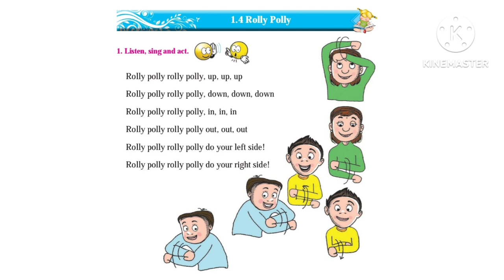Std :1st |Part :1 |poem 1.4 Rolly polly